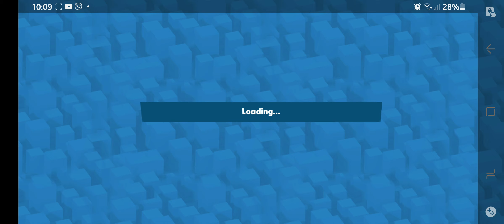Nix and Larry zooba let play